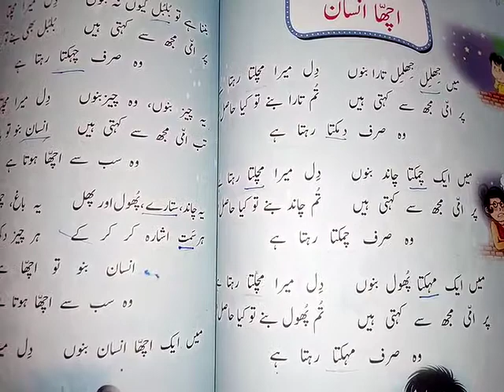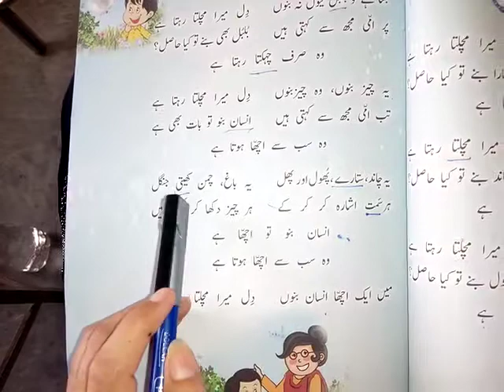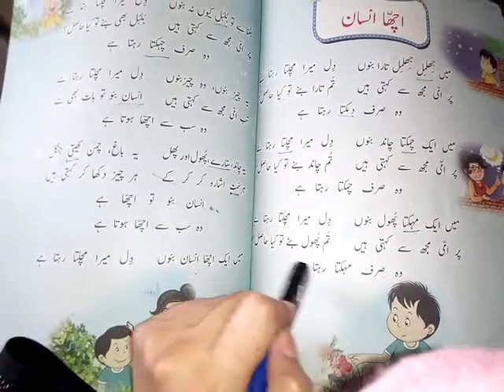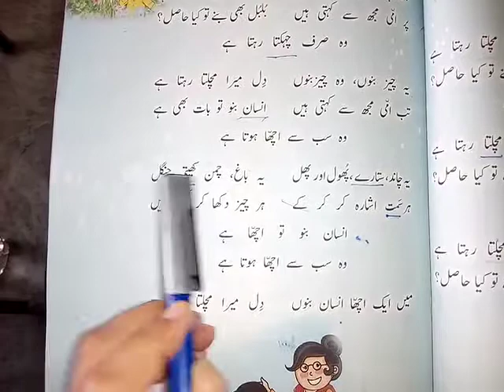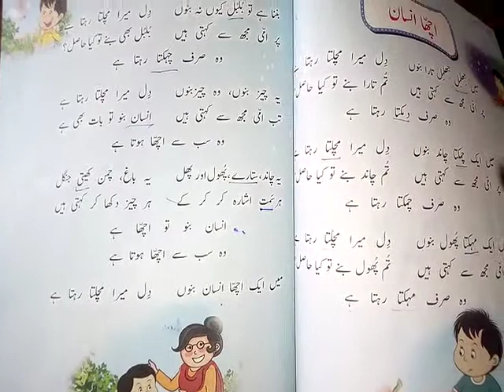Two, Urdu, Lecture#18, Unit#11